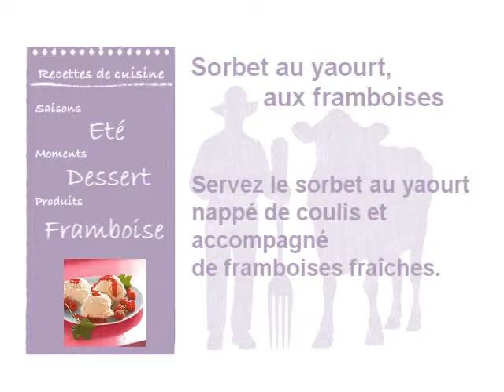biocoop demo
demo biocoop